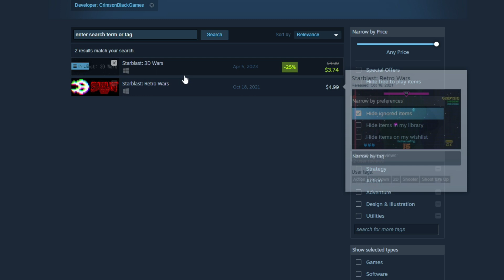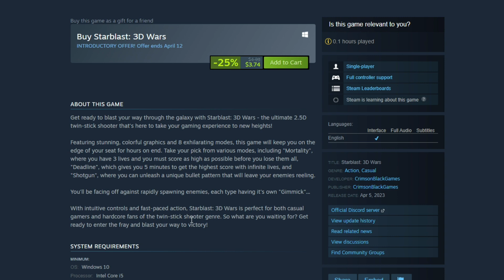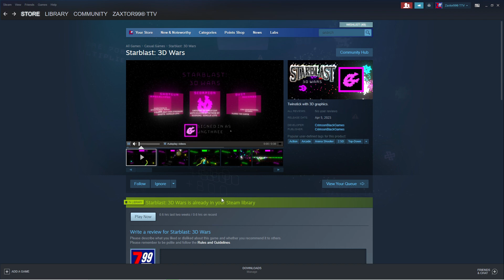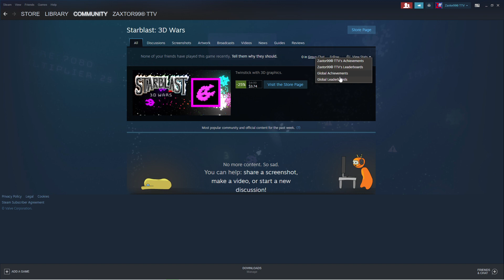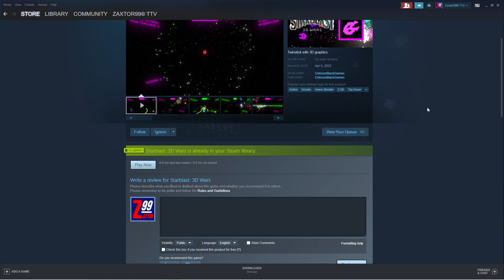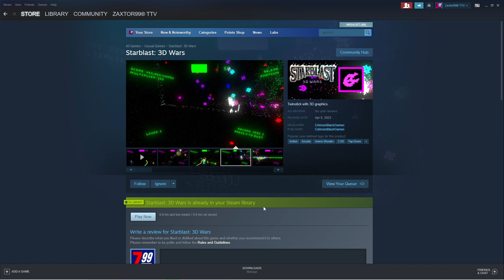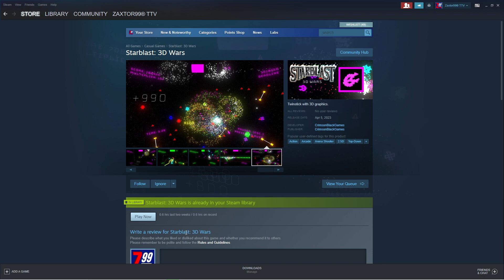Zaxtors Indie Gold #78 - Starblast: 3D Wars - Geometry Wars & Super Stardust Fans Should Love This!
Did you know that you can have your Walmart groceries delivered right to your front door as many times as you need them delivered for under $100 per year?  Get $20 off that price and give me a $20 Walmart credit as well with this link:

Use my promotional link and you'll receive a free week of ready to prepare meals and also give me a $10 credit on my weekly meals I am loving!  Use this link: